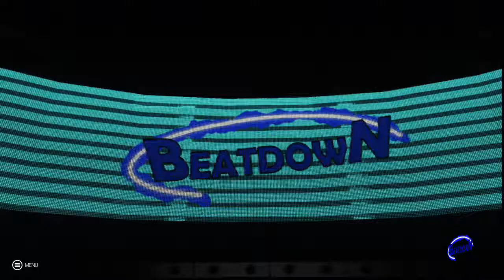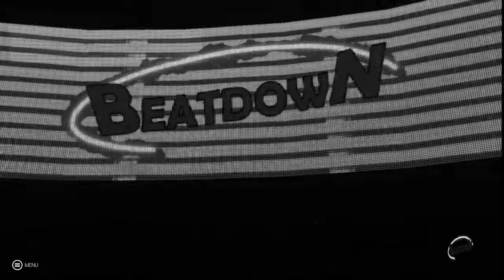Beatdown 2k19 IV